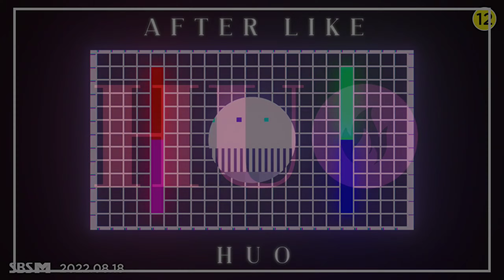'AFTER LIKE' Cover by HUO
Huo's cover of AFTER LIKE by IVE.

Members & Positions

Lu • Main Rapper, Leader
Lyra • Lead Vocal, Center
Brooklyn • Lead Rapper, Vocal, FOTG
Mira • Main vocal
Mago • Main vocal, maknae